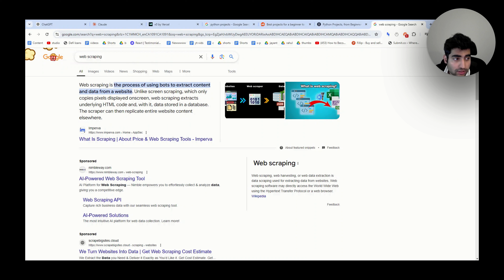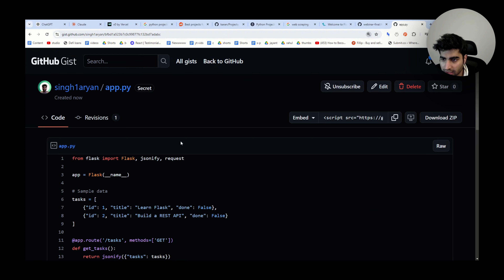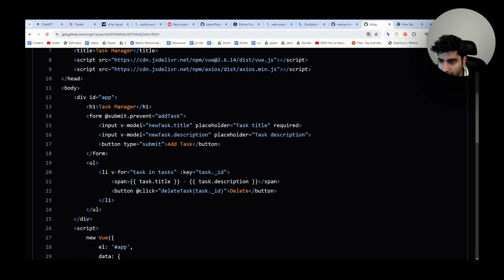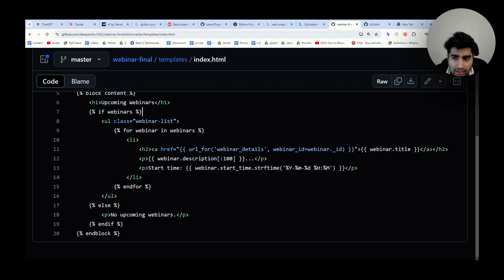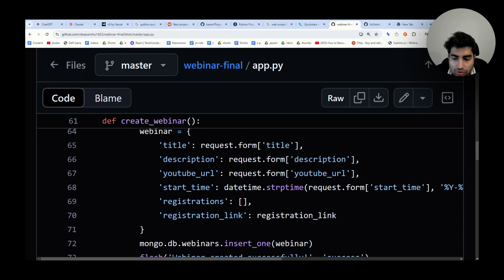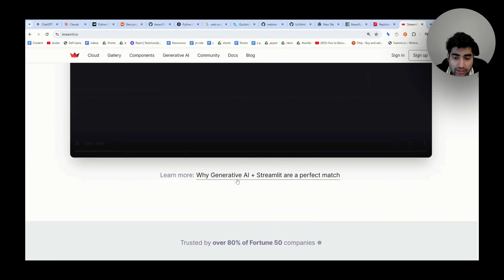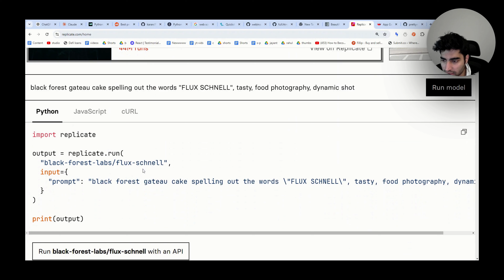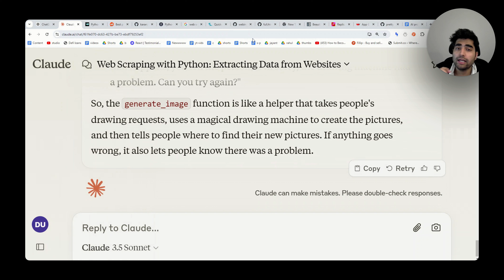Build these PYTHON projects to become an awesome developer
Welcome to the channel, hopefully you learn something new from the video! If not, please let me know how we can improve, thanks :)